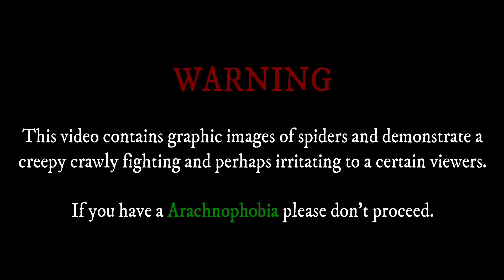BROWN VS BLACK | SPIDER FIGHT